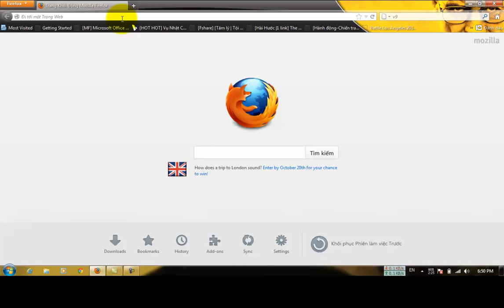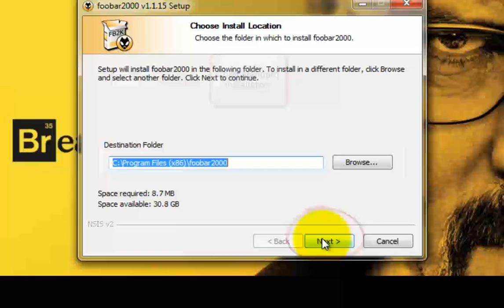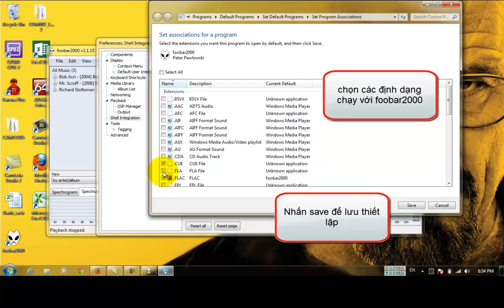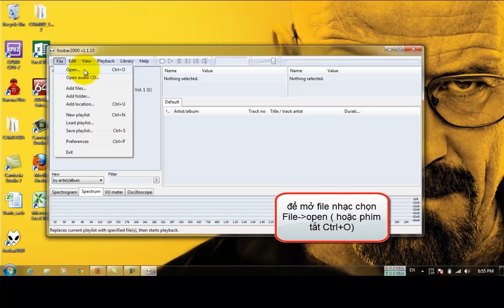CĐ thực hành FPT-minhpvnph02333-Hướng dẫn cài đặt và sử dụng Foobar2000